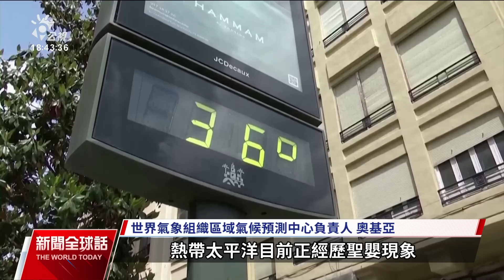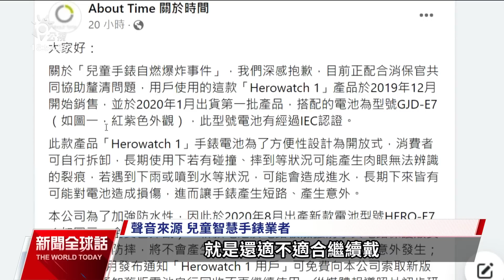20230705 公視新聞全球話 完整版｜地表均溫首破攝氏17度 氣候變遷加劇影響人類生存